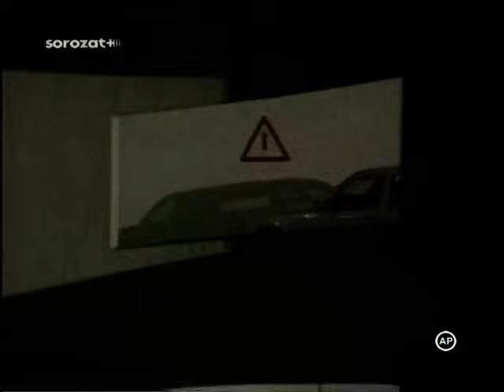Derrick - Motívumkeresés ( Auf Motivsuche - 1988)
Derrick - Német (NSZK) bűnügyi filmsorozat.